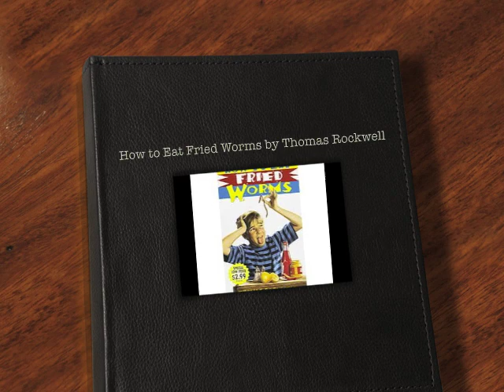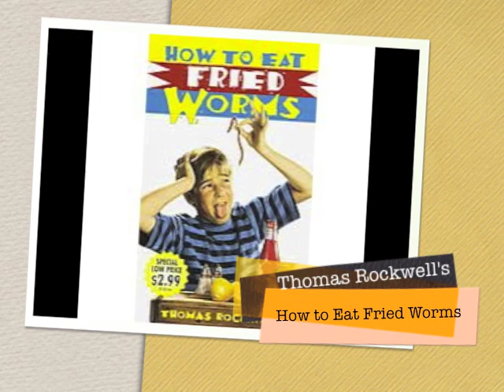How to Eat Fried Worms by Thomas Rockwell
Book trailer for How to Eat Fried Worms by Thomas Rockwell